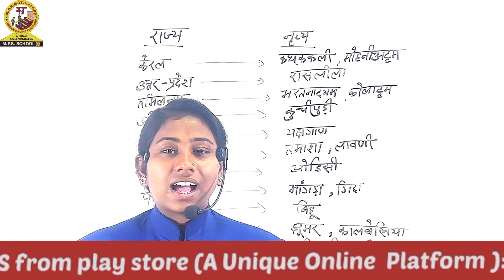CTET ॥ EVS ॥ राज्यों के लोकनृत्य ॥uditimiss